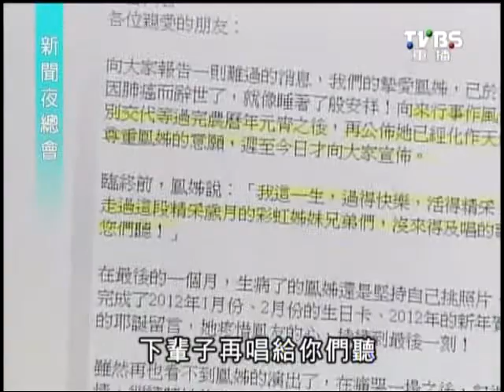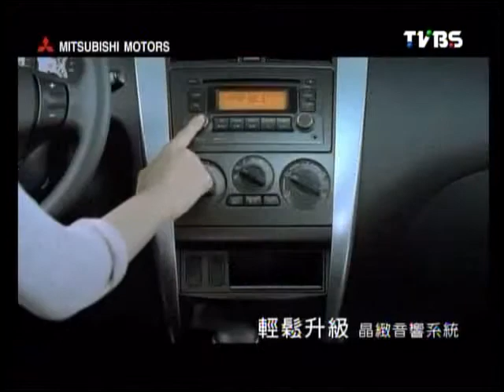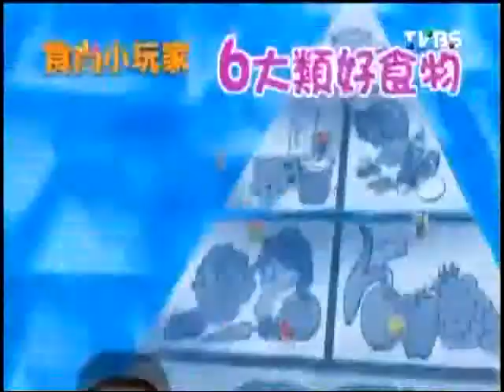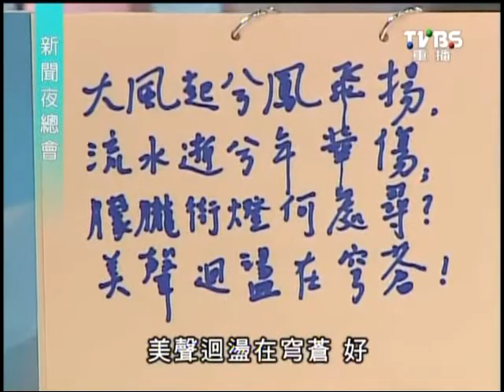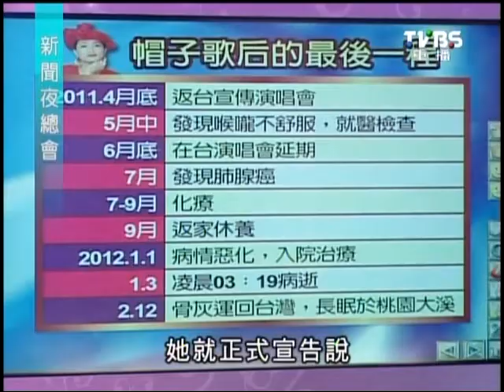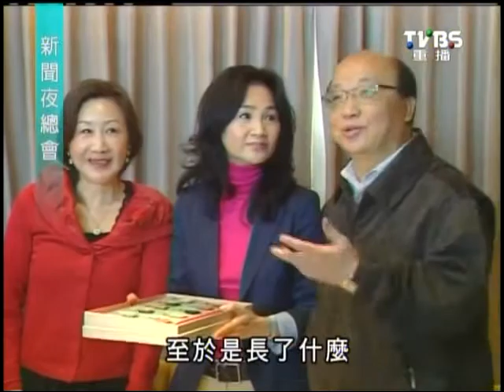2012-02-14-TBVS-新聞夜總會-帽子歌后-鳳飛飛上集.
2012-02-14-TBVS-新聞夜總會-帽子歌后-鳳飛飛上集